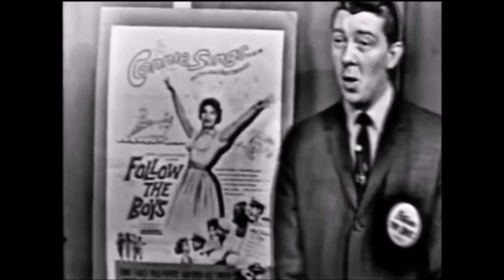Clyde McPhatter – Lover Please (Video)